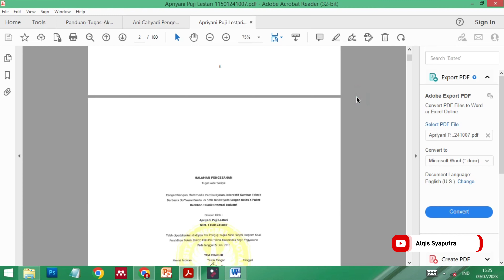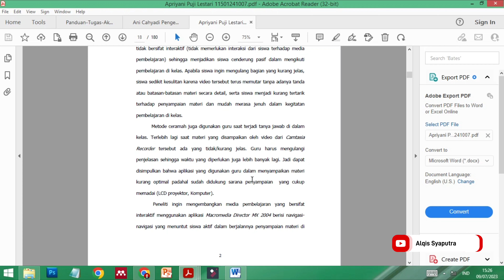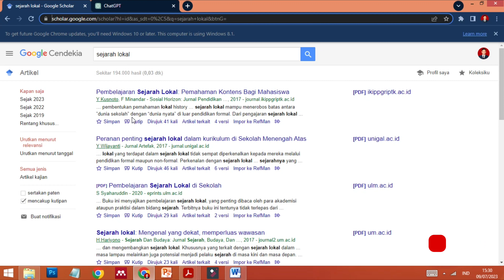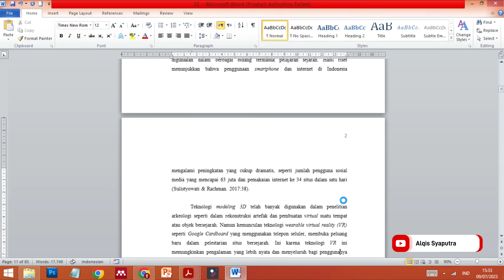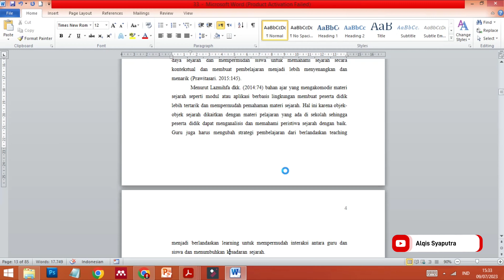CARA DAN TIPS MEMBUAT LATAR BELAKANG MASALAH SKRIPSI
AS

🎥Video Terkait :